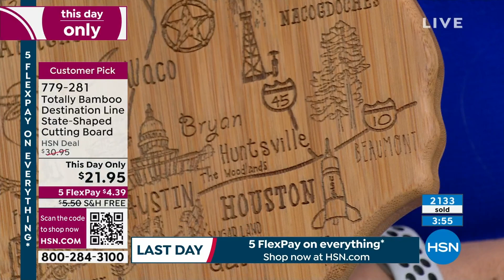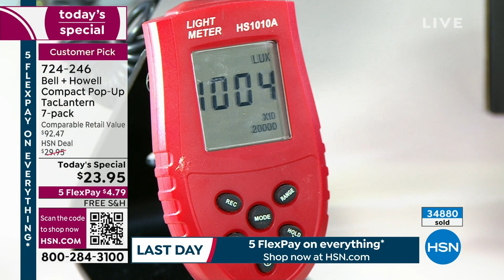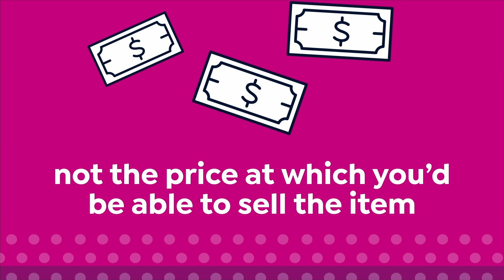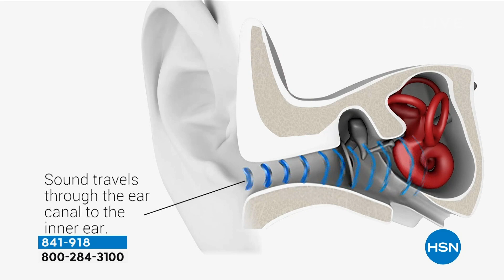HSN | July 4th Sale-a-bration Weekend Finale 07.04.2023 - 09 PM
Cue the fireworks and celebrate the savings as we wrap-up a weekend's-worth of great deals!